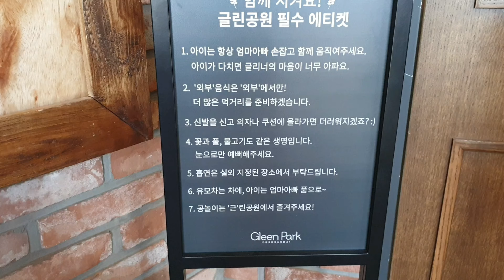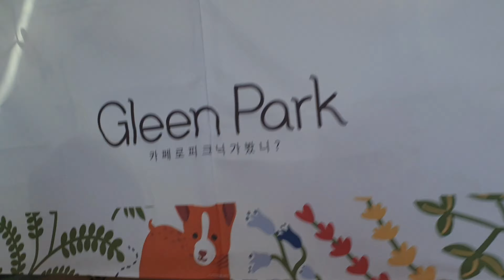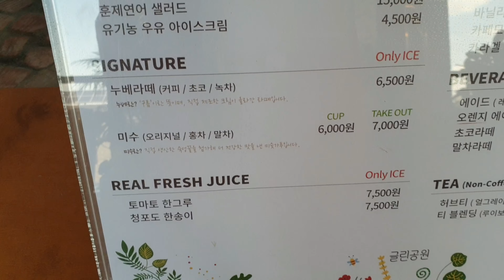korea 김포의 공원같은 카페 글린공원 주말 사람많아 다른카페로~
korea  김포 공원같은 카페가 새로 생겼다고해서 가보는데 카페 글린공원 사람이 넘 많아요!
공원같은 카페 조용할때 다시와야할듯 빵 가격 대단!